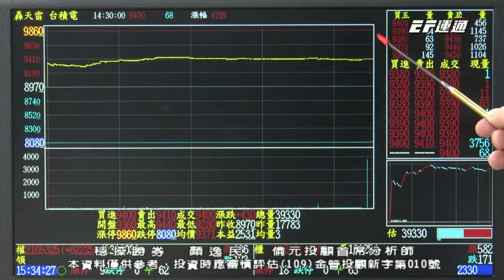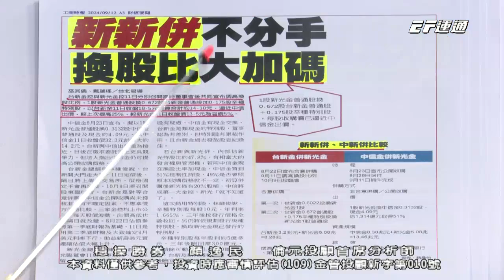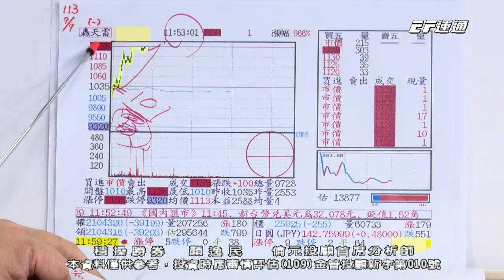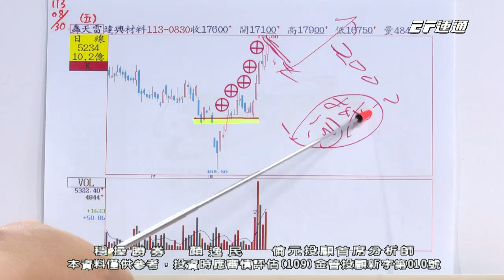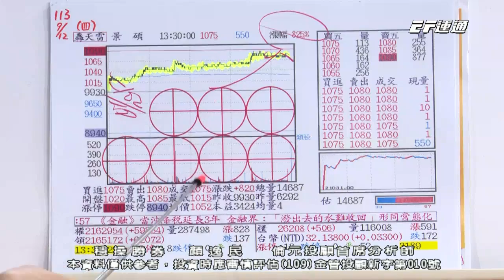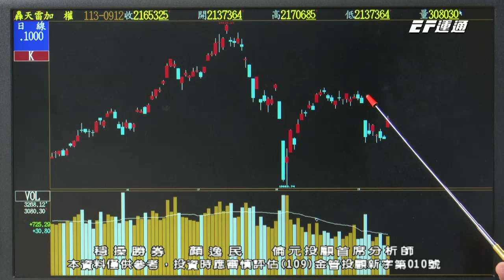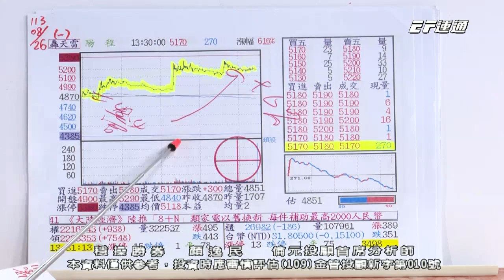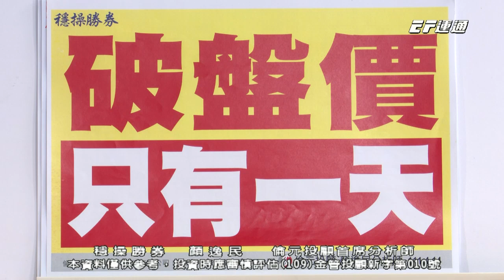20240912 1530 顏逸民 穩操勝券【蜜望實7⊕ 景碩5⊕ 藍天4⊕ 陽程4⊕ 承啟2⊕ 茂林2⊕ 重押! 主流飆馬股!】